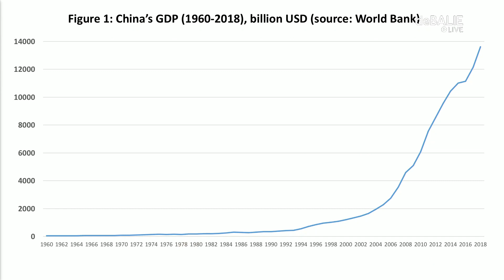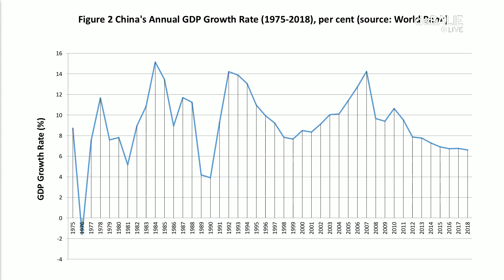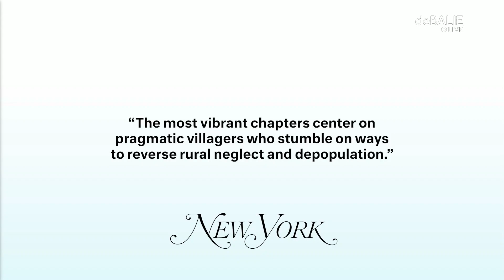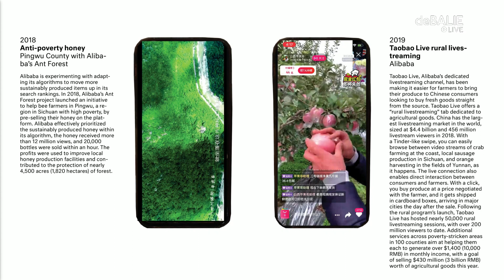The many faces of modern China with Jue Wang, Stephan Petermann & Valérie Hoeks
Over the past decades, China’s economy has been characterised by rapid growth, which has lifted more than 850 million people out of poverty since 1978. At the same time, the country’s income inequality significantly increased. Together with academics and creative minds we discuss the driving forces behind economic growth in China and how its society transforms as a result of it, creating unprecedented prosperity for many, but not for all. What is the key to understanding China’s economy?

It is safe to say that the economic reforms and opening up of the Chinese market to international investors has brought unprecedented prosperity and completely transformed China’s society. Notwithstanding this impressive achievement, China’s economic development has resulted in diverging realities. While China overtook the U.S. last year to become the country with the most people among the world’s richest 10%, some regions and social groups have stayed behind, as inequality increased significantly over the last decades as well. And at a time when the Chinese government is investing heavily in the economy of the future, an ageing population, overheated property markets, and more recently, the Corona Virus, are only some of the economic challenges that need to be overcome. This evening we plunge into the Chinese economy and discuss rapid urbanisation, trends in rural areas and the fate of those who have stayed behind.

Speakers
Jue Wang has a wide range of research interests in international economic organizations, international cooperation and the development of emerging economies with a special focus on China. Dr Wang is also an associate fellow in the Asia-Pacific Programme at Chatham House. She regularly comments on Chinese and international affairs for media outlets including the BBC, CGTN, Al Jazeera, the New York Times, and The Times.

In February 2020 Stephan Petermann presented Chinese Villages: A new Era as part of the Countryside, The Future exhibition by Rem Koolhaas/AMO at the Solomon R. Guggenheim Museum in New York.

Sinologist Valérie Hoeks gives advice to Dutch and Chinese companies. She will highlight how Chinese businesses are hit by the Coronavirus outbreak.

The many faces of modern China
The LeidenAsiaCentre and De Balie present “The many faces of modern China”, a programme series containing diverging views on China’s multifaceted development. Spread out over three sessions, experts, politicians and artists offer a much needed reality check of China’s economy, its political system and its rise on the international stage. How can we better understand the political, social and economic reality of this country with its 1.3 billion inhabitants? And what can we learn from China?

Kijk- & Luisterbijdrage
Waardeer je de (online) programmering van De Balie en wil je een bijdrage doen? Dat kan nu!
Ja, ik doe een bijdrage